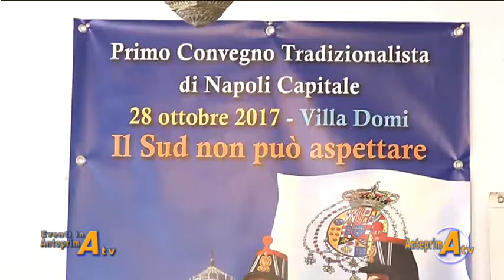Villa Domi -Napoli-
-Primo Convegno Tradizionalista di Napoli Capitale- "IL Sud non puo' aspettare"